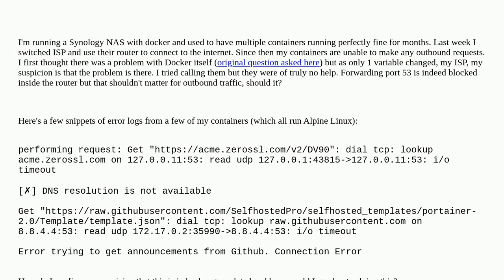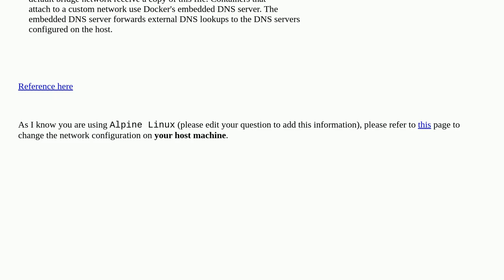Docker timeout port 53 - ISP to blame?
A special thanks goes out to the community

  docker firewall router wireless-networking networking